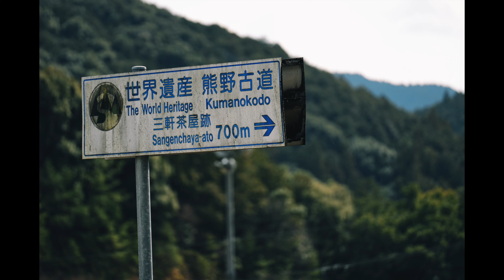【和歌山】熊野古道･熊野本宮大社を歩く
和歌山の旅 第2回は「熊野古道･熊野本宮大社を歩く」です。